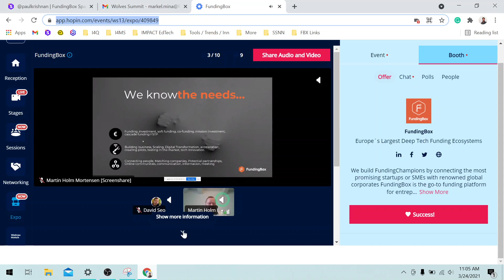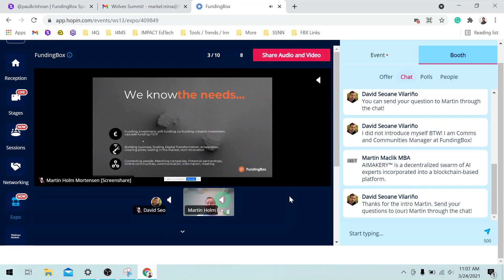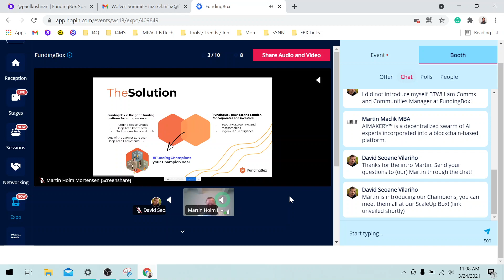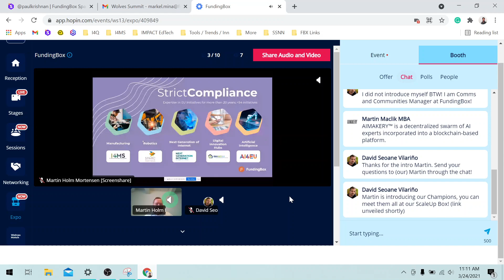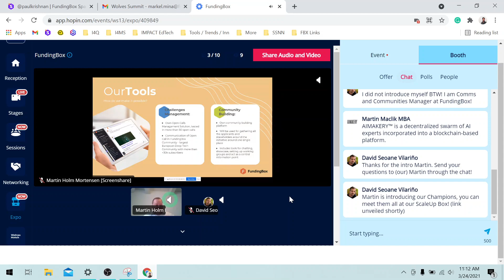Wolves Summit - Who are the Startup Champions disrupting Deep Tech in Europe? (Extract)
Speaker:
Martin Holm, Portfolio Manager at FundingBox